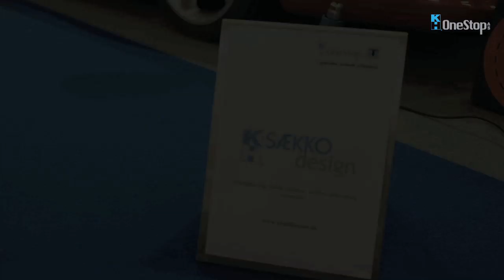Foliering af Ferrari på Transport 2011 i Herning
På Transport 2011 havde KH Onestop taget en rød Ferrari med. Den blev under messen forvandlet til en hvid Ferrari, indpakket i en speciel folie. Kun fantasien sætter grænser. Sæt ny kulør på din lastbil, personbil, motorcykel. Vi står klar med en farve der passer dig, eller tryk af din reklame på hele bilen, som du kender det fra f.eks. mange taxa'er.